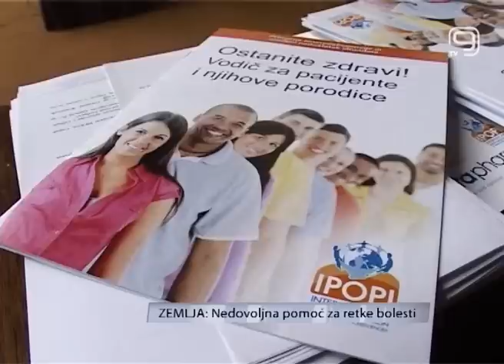TV KANAL 9, NOVI SAD, Nedovoljna pomoć za retke bolesti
U Srbiji od retkih bolesti boluje skoro pola miliona ljudi, ali ne mogu svi da dobiju odgovarajuću pomoć. Ova tema pokrenuta je povodom Svetskog dana borbe protiv ovih bolesti, koji se obeležava sutra.